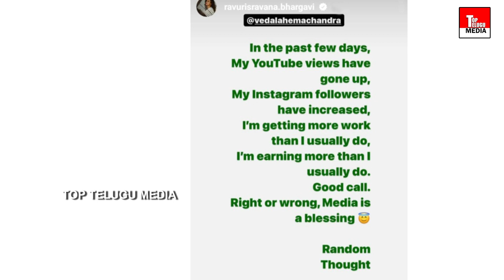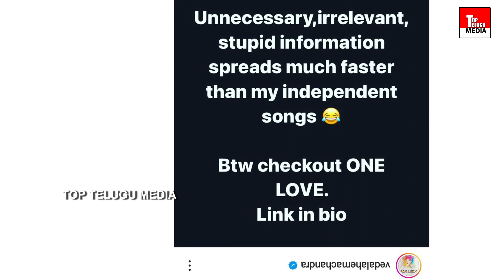Sravana Bhargavi and Hemachandra First Reaction on Divorce Issue |TTM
Sravana Bhargavi and Hemachandra First Reaction on Divorce Issue | Hemachandra Sravana Bhargavi